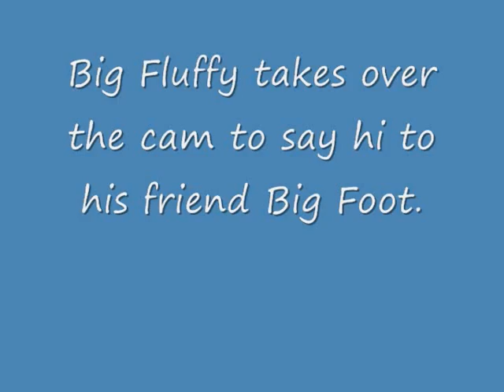Big Fluffy Takes Over the Cam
Just saying Hi to his Friend Big Foot